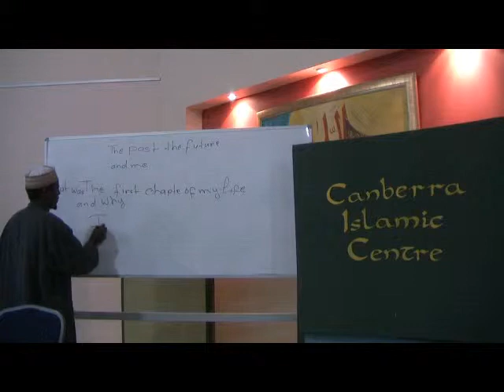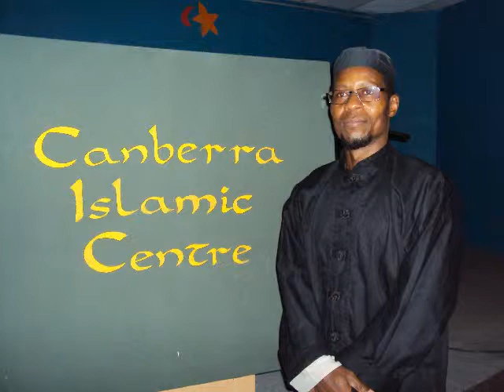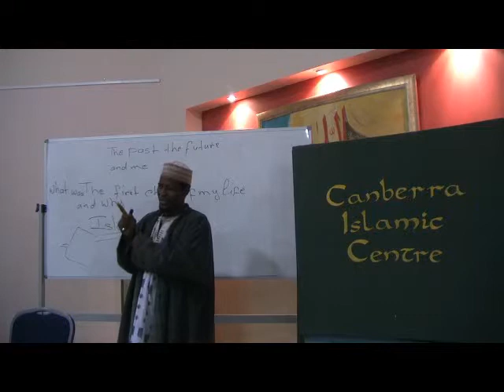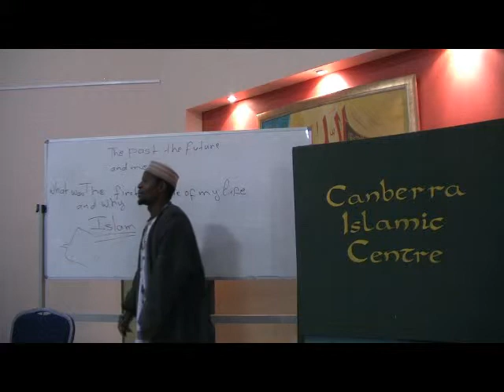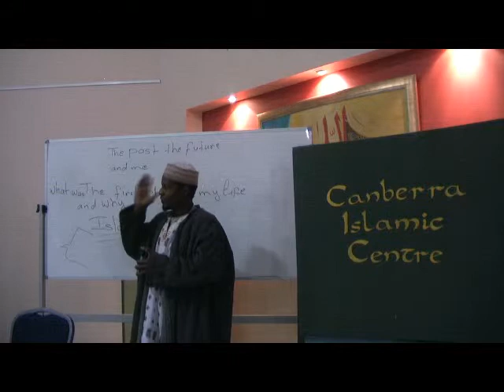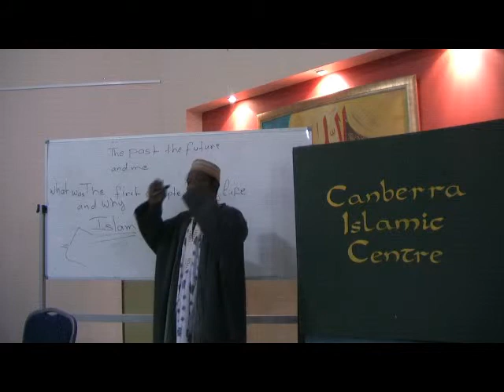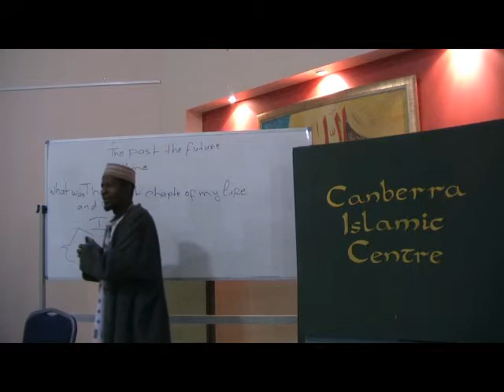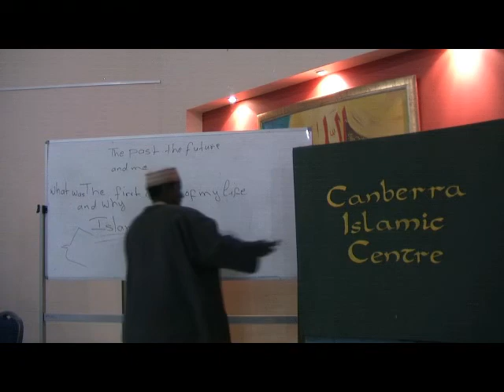Islam is the last chapter of my Life.mp4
Islam is the last chapter of my Life
Presented by Imam Adama Konda
Canberra Islamic Centre Youth Class - 07 March 2012
The Youth Class is a fortnightly class for Young Muslim Professionals, University/College Students and is open to the public.
It is run by the CIC Imam, Br Adama Konda.

Find the Canberra Islamic Centre

Centre's location:
221 Clive Steel Avenue, Monash, ACT